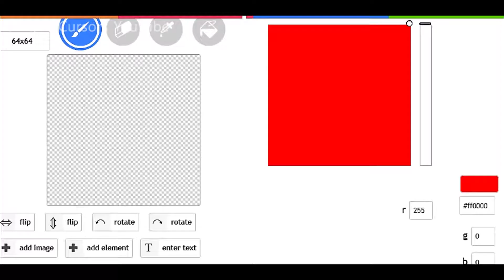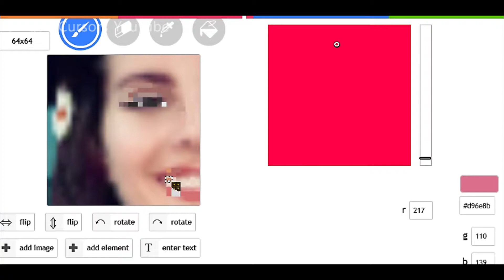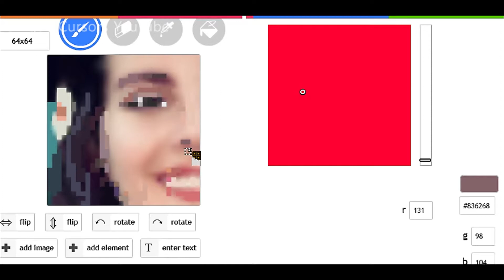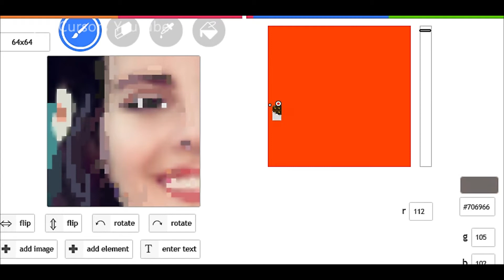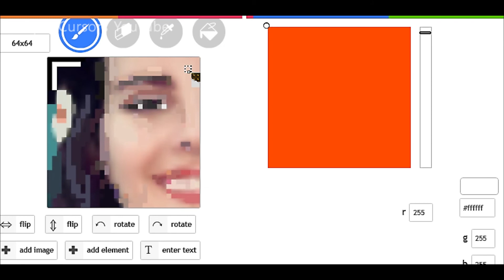Lana Del Rey: Celebrity Cursors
I'm excited to start this new series on my channel called, 'Celebrity Cursors'! And the first cursor I'm making is my goddess Lana Del Rey! :)

The background music: Go Not Gently Redux

Software: Profilki Cursor Generator